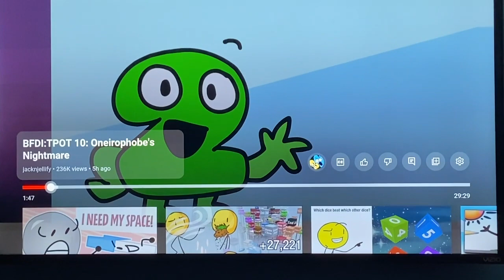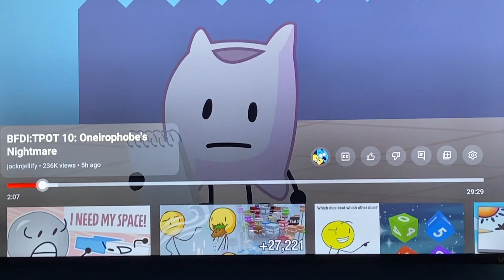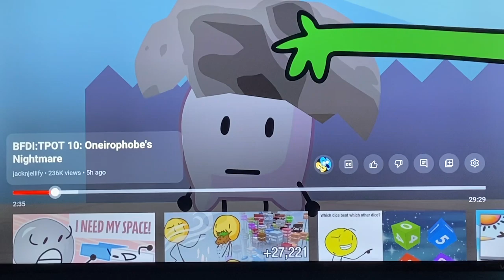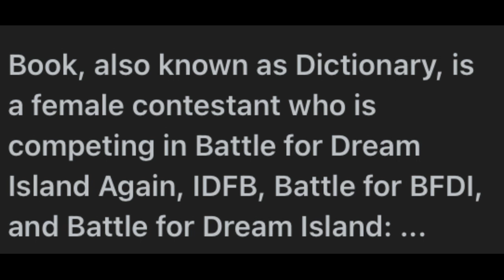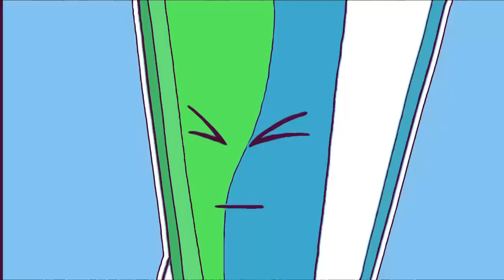Reaction of BFDI: TPOT 10 Cake at Stake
Sorry that I kept saying he, but Book is always a female. I'll try not to keep saying he every episode that I react. In the meantime, I have no choice what to go for so I have to go for book. Enjoy the video of me reacting to this Cake at Stake!

Also, I ordered three plushies on CreatorInk.